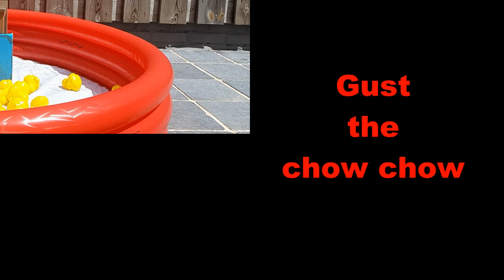Gust The Chow Chow Compilation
Guust Chow Chow compilation

Hi all , my name is Gust and i'm a very cute Chow Chow puppy.
I live in a nice warm house with my human parents and my two brothers.
The things i love most as a young puppy is playing in my swimming pool , my ball pit and i love walks at the park.
My human dad has told me not to annoy our cat but hey , i'm a puppy i can't do nothing about it so i keep starting beef with our funny cat.
Gust The Chow Chow